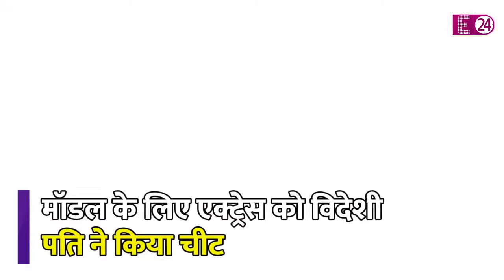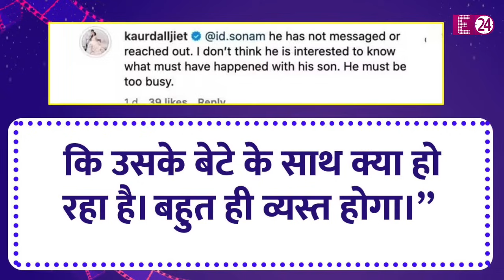दूसरी शादी में Dalljiet Kaur को मिला धोखा, बेटे को लेकर वापस एक्स पति के पास लौटेंगी एक्ट्रेस ?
ये सारे सवाल हम नहीं बल्कि सोशल मीडिया पर वो यूजर्स कर रहे हैं..जिन्होंने हाल ही में एक्ट्रेस दलजीत कौर का एक वायरल पोस्ट देखा है। जिसमें वो अपने एक्स हस्बैंड शालीन भनोट को लेकर बात करती हुई नजर आईं हैं। इसी पोस्ट को देखने के बाद लोग ये अंदाज़ा लगा रहे हैं कि, विदेशी पति निखिल पटेल से धोखा मिलने के बाद दलजीत अब अपने एक्स हस्बैंड शालीन भनोट संग पैचअप कर सकती हैं..।

Dalljiet Kaur

Dalljiet Kaur Second Marriage

Dalljiet Kaur Husband

Dalljiet Kaur Marriage Life

Dalljiet Kaur Ex Husband

Dalljiet Kaur Ex Husband Shalin Bhanot

Dalljiet Kaur Will Patchup With Ex Husband Shalin Bhanot

TV News